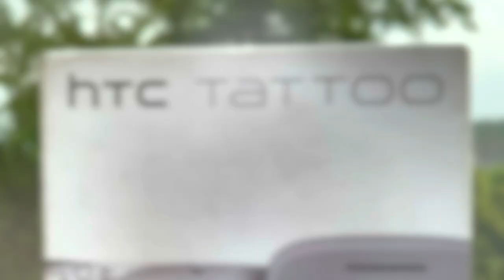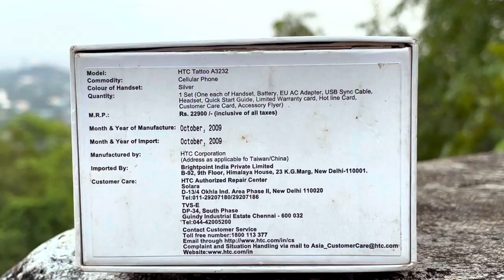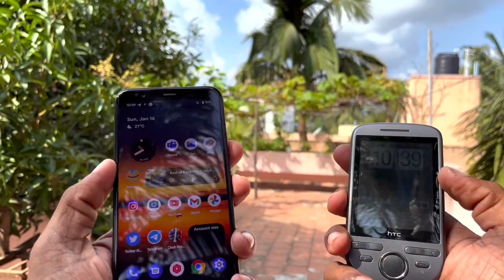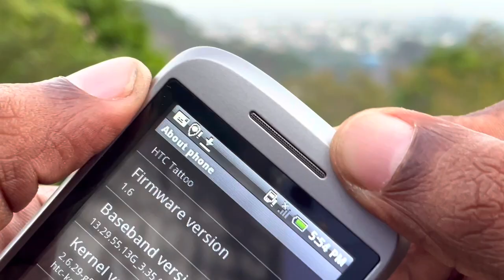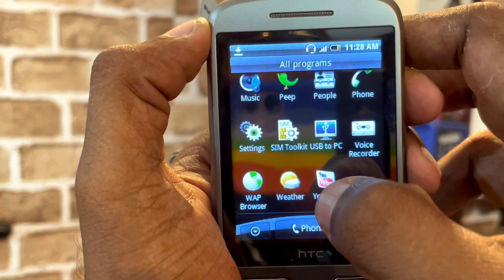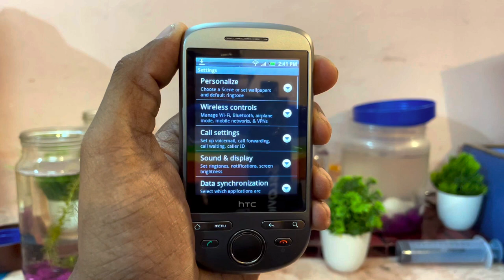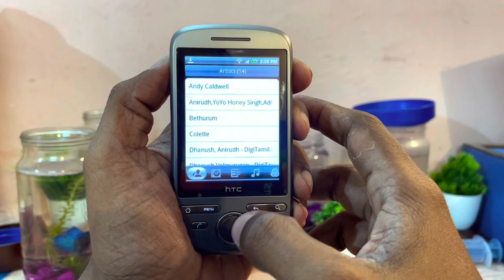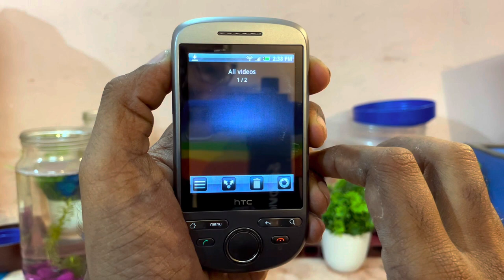HTC Tattoo Review - Flashback to Android 1.6 and Sense UI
00:00 - Intro

00:20 - Unboxing

01:09 - UI, Display and Touch Experience

01:57 - Form Factor

03:01 - Processor, GPU and Storage

03:30 - Camera with Video Samples

04:33 - Speaker

04:45 - Connectivity

05:07 - Sensors

05:11 - Keys and Uses

05:51 - Battery Size

06:46 - Experience with this Phone Now

07:32 - Conclusion